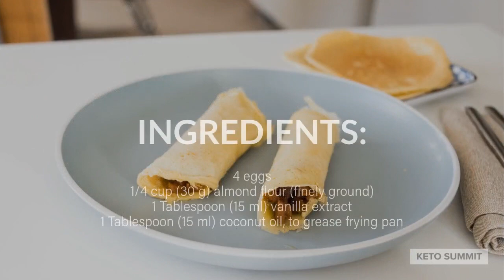Amazing Keto Almond Flour Crepes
A crepe recipe is simple in concept, but can take some time to perfect. These thin pastries are a great alternative to the every day pancake - and they are made with almond flour making them low carb. Our basic Keto almond flour crepes are a great way to dress up your breakfast - make them savory or sweet, filled with whatever your heart desires (as long as it's keto!).

Check out the full recipe plus some tips on how to create the perfect crepe each time